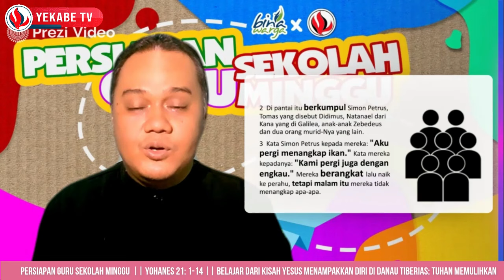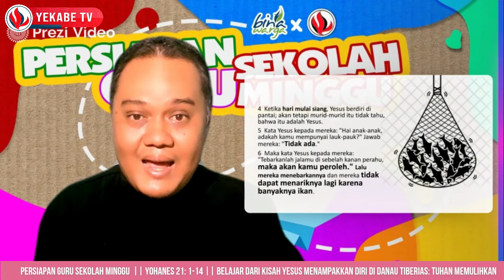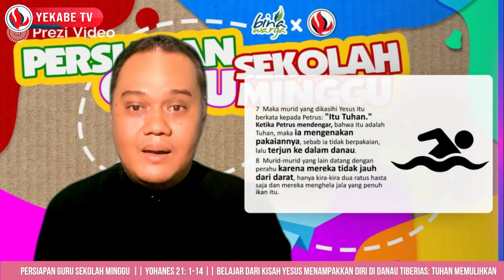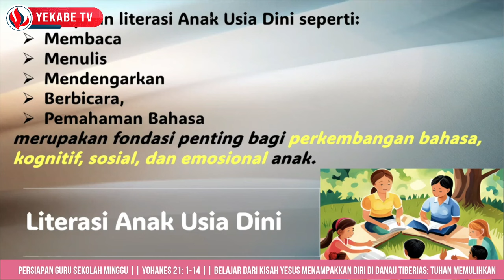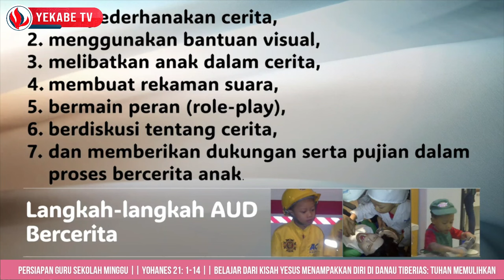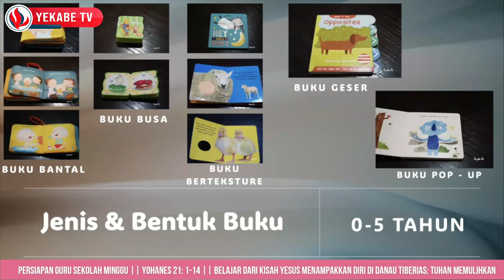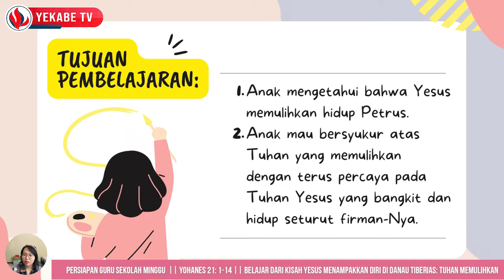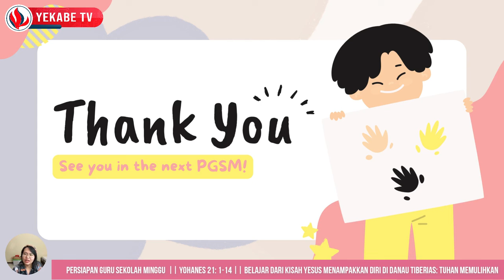Persiapan GSM 149 BELAJAR DARI KISAH YESUS MENAMPAKKAN DIRI DI DANAU TIBERIAS TUHAN MEMULIHKAN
Yayasan Komunikasi Bersama  & Binawarga mempersembahkan :
PGSM EPISODE 149 - BELAJAR DARI KISAH YESUS MENAMPAKKAN DIRI DI DANAU TIBERIAS: TUHAN MEMULIHKAN
Bacaan Alkitab :  Yohanes 21: 1-14

Host:  Pdt. R. Santyani Manurung.
Pelayan Firman: Pdt. Hendra Setia Prasaja.
Narasumber :  Batita/balita: Kak. Pdt. Yerusa
                           Kelas Kecil : Kak. Trianeke Setiawan
                           Kelas Besar:  Kak. Grace Victoria

Adapun kelas ajar ini dibagi ke dalam 3 kelas, yaitu :
1. Kelas Batita-Balita
2. Kelas Kecil (1-3 SD)
3. Kelas Besar (4-6 SD)

Link bahasan alkitab Tema "𝐁𝐄𝐋𝐀𝐉𝐀𝐑 𝐃𝐀𝐑𝐈 𝐊𝐈𝐒𝐀𝐇 𝐘𝐄𝐒𝐔𝐒 𝐌𝐄𝐍𝐀𝐌𝐏𝐀𝐊𝐊𝐀𝐍 𝐃𝐈𝐑𝐈 𝐃𝐈 𝐃𝐀𝐍𝐀𝐔 𝐓𝐈𝐁𝐄𝐑𝐈𝐀𝐒: 𝐓𝐔𝐇𝐀𝐍 𝐌𝐄𝐌𝐔𝐋𝐈𝐇𝐊𝐀𝐍" dapat dilihat di

Dan sebagai pelengkap, Kakak-kakak guru pengajar sekolah minggu dapat juga menyimak pembahasn Alkitab pada Program Ngulik Alkitab YKB GKI TV pada link dibawah ini.

Program Persiapan Guru Sekolah Minggu ini merupakan kerjasama YKB dengan BINA WARGA